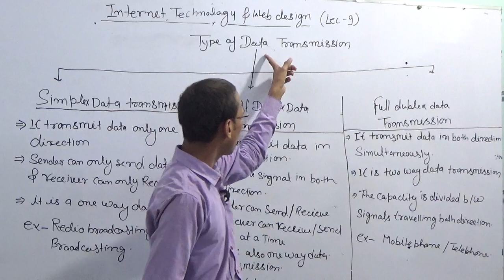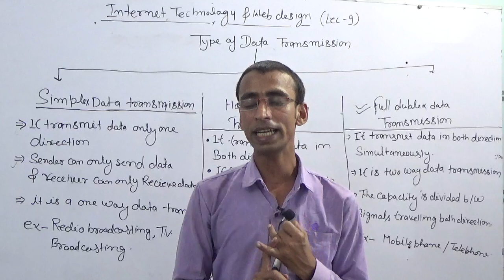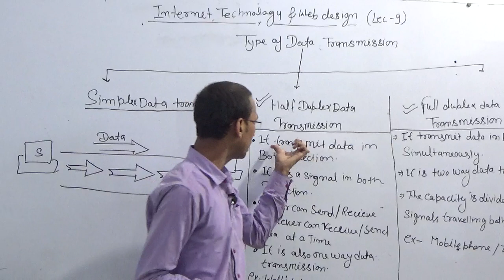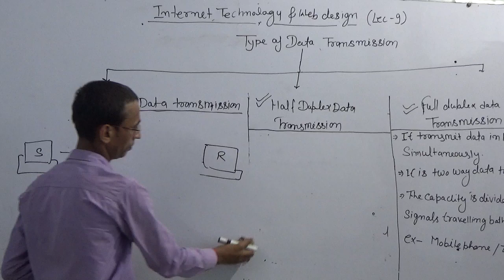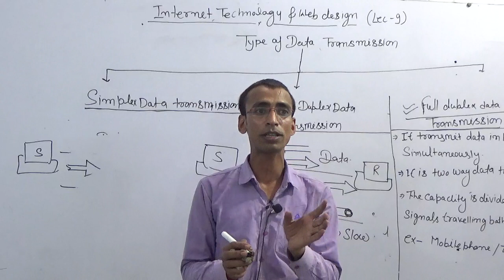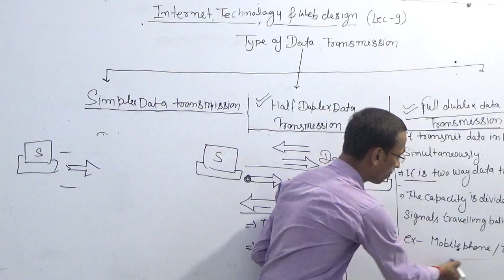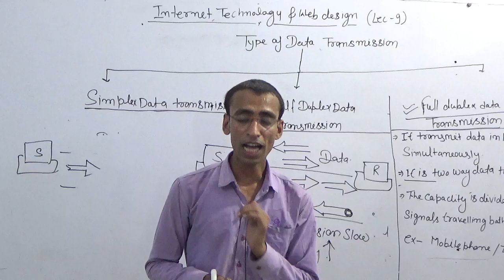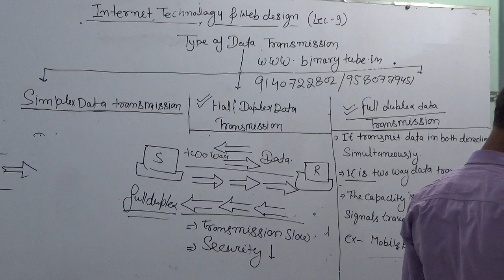O Level Internet Technology Web Design Lec - 9/ M2-R4 Internet Web Design Best Tutorial in Hindi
NIELIT O Level M2 R4 - Internet Technology Web Design Live Class Lecture - 8
1- Types of Data Transmission
2- Simple Data Transmission
3- Half Duplex
4- Full Duplex

O Level Hindi Classes, Best O level Class, BinaryTube Prayagraj